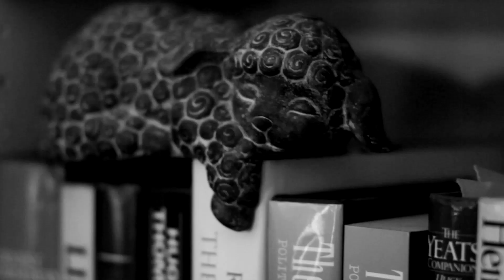Ross Breen :: Keep The Light On